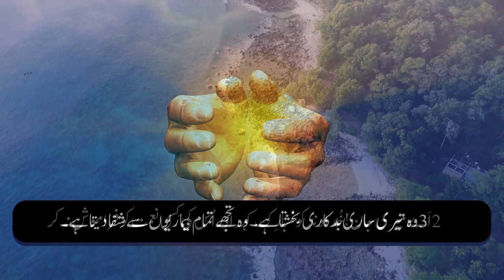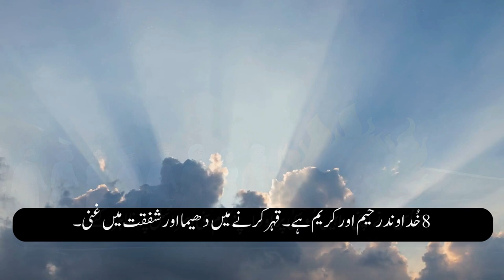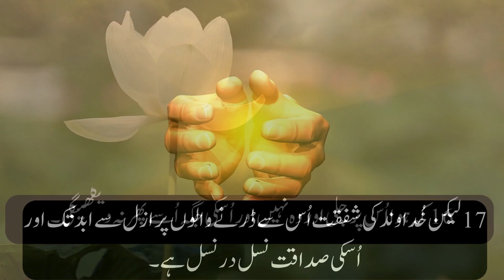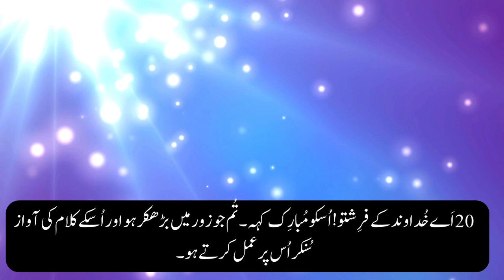Zaboor 103 Har bimari se nijat ke liye | Glorious HD TV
pakistani christian songs
pakistan worship